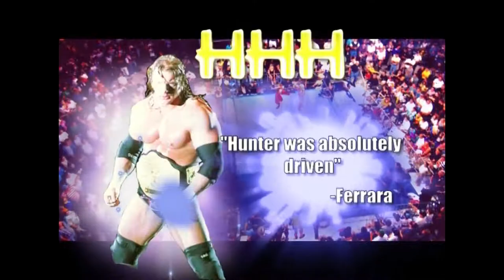Wrestling's ultimate insiders! TEASER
wrestling 911 song,
wrestling 96kg,
wrestling 97kg,
wrestling a shark,
wrestling alligators,
wrestling andre the giant,
wrestling anime,
wrestling arm drag,
wrestling arm throw,
wrestling at home,
wrestling at school,
wrestling audiobook,
wrestling australia,
wrestling b,
wrestling backyard,
wrestling basics,
wrestling behind the scenes,
wrestling bell,
wrestling bell sound effect,
wrestling big daddy v giant haystacks,
wrestling blog,
wrestling bloopers and mistakes,

wrestling edits,
wrestling embarrassing moments,
wrestling entrance music,
wrestling entrance songs,
wrestling entrances,
wrestling ernest hemingway,
wrestling european championship,
wrestling exercises,
wrestling expansion,
wrestling exposed,
wrestling facts,
wrestling fails,
wrestling fans,
wrestling fans tv,
wrestling fight,
wrestling finishers,

wrestling gets real,
wrestling gimmicks,
wrestling girlfriend,
wrestling girls high school,
wrestling goldberg,
wrestling gone wrong,
wrestling got real,
wrestling greco roman,
wrestling high c,
wrestling highlights,
wrestling highlights wwe,
wrestling history,
wrestling holds,
wrestling holy shits moments,

wrestling inc podcast,
wrestling injuries,
wrestling insider,
wrestling interviews,
wrestling interviews gone wrong,
wrestling is fake,
wrestling is fake proof,
wrestling ring breaks,
wrestling school,
wrestling secrets exposed,
wrestling shoot,
wrestling shoot interviews,
wrestling shorts,
wrestling sins,
wrestling sister,
wrestling society x,
wrestling songs,
wrestling soup,
wrestling soup triple h,
wrestling takedowns,
wrestling talk,

wrestling toys,
wrestling training,
wrestling triple h story,
wrestling triple h vs batista,
wrestling ufc,
wrestling under the stars,
wrestling underhook,
wrestling undertaker,
wrestling undertaker song,
wrestling undertaker vs brock lesnar,
wrestling unlimited,
wrestling unscripted,
wrestling unscripted moments,
wrestl
wrestling worlds,
wrestling wrestling,
wrestling wwe,
wrestling wwe 2017,
wrestling x factor,
wrestling x pac,
wrestling x sign,
wrestling x signal,
wrestling x society,
wrestling xbox,
wrestling xbox 360,
wrestling xbox game,
wrestling xd,
wrestling xxvi,
wrestling yesterday,
wrestling yeti,
wrestling yogeshwar dutt,
wrestling yokozuna vs undertaker,
wrestling youth,
wrestling youtube,
wrestling youtube 2015,
wrestling youtube channels,
wrestling youtube royal rumble,
wrestling ytp,
wrestling zack sabre jr,
wrestling zain retherford,
wrestling zerns farmers market,
wrestling zero,
wrestling zipline death,
wrestling zombies,
wrestling zone,
wrestling zone ak,
wrestling zoo,
wrestling zoom,
wwe gta 5 wrestling,
wwf rock n wrestling,
www e wrestling 2014,
www e wrestling 2015,
www e wrestling august 2014,
www e wrestling august 2015,
x wrestling club,
x wrestling federation,
x wrestling online,